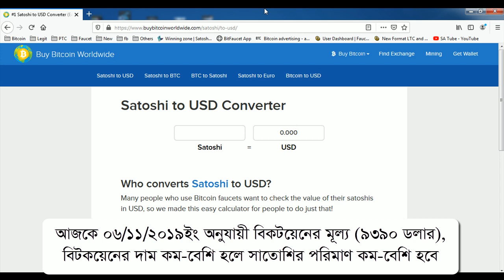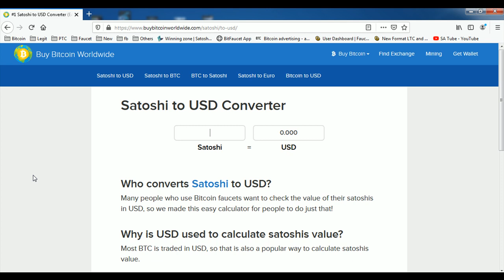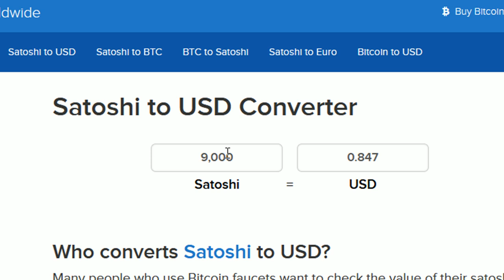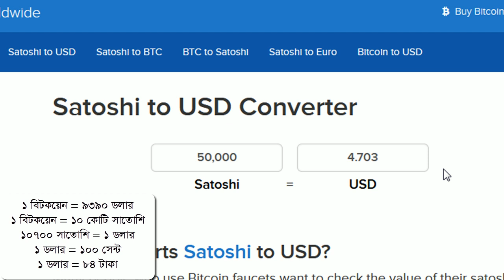Bitcoin Price- Satoshi to USD convert Bangla tutorial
Bitcoin is a cryptocurrency. It is a decentralized digital currency without a central bank or single administrator that can be sent from user to user on the peer-to-peer bitcoin network without the need for intermediaries.

Transactions are verified by network nodes through cryptography and recorded in a public distributed ledger called a blockchain. Bitcoin was invented in 2008 by an unknown person or group of people using the name Satoshi Nakamoto and started in 2009 when its source code was released as open-source software.:ch. 1 Bitcoins are created as a reward for a process known as mining. They can be exchanged for other currencies, products, and services. Research produced by University of Cambridge estimates that in 2017, there were 2.9 to 5.8 million unique users using a cryptocurrency wallet, most of them using bitcoin.

Bitcoin has been criticized for its use in illegal transactions, its high electricity consumption, price volatility, and thefts from exchanges. Some economists, including several Nobel laureates, have characterized it as a speculative bubble. Bitcoin has also been used as an investment, although several regulatory agencies have issued investor alerts about bitcoin.